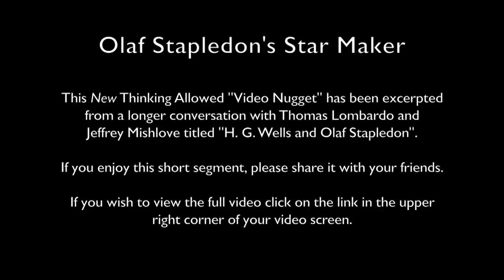Video Nugget: Olaf Stapledon's Star Maker with Thomas Lombardo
This New Thinking Allowed "Video Nugget" has been excerpted from a longer conversation with Thomas Lombardo and Jeffrey Mishlove titled "H. G. Wells and Olaf Stapledon".